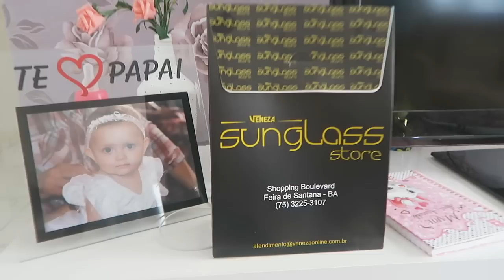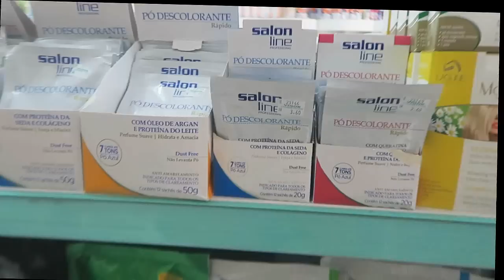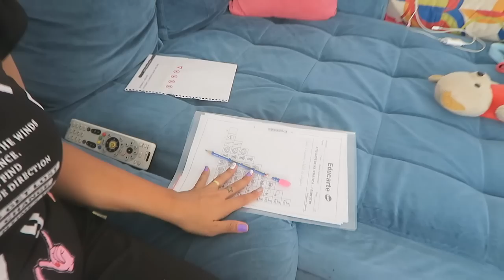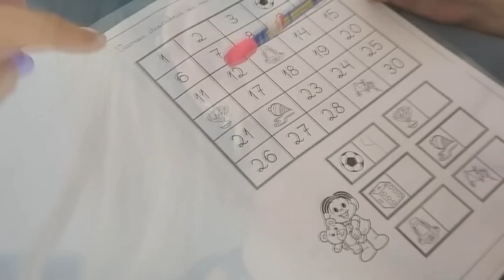ELE DISSE QUE ME AMA... ME AMA MUITO! ❤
❥Endereço para Recebidos: CAIXA POSTAL 51, Serrinha-Bahia. CEP.: 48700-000
❥Instagram do meu Projeto EnxugaLinduxa (Fitness)
E-mail para contato profissional:
*Importante: Dúvidas e comentários são respondidos mais rapidamente pelo Instagram @taisewalber